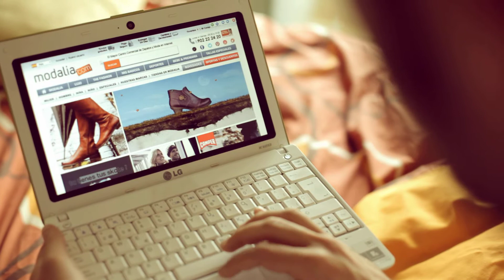Modalia Spot 1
Vídeo realizado a través de la plataforma adtriboo para el proyecto "Spot Video - modalia.com"